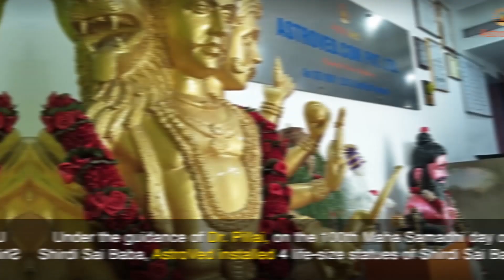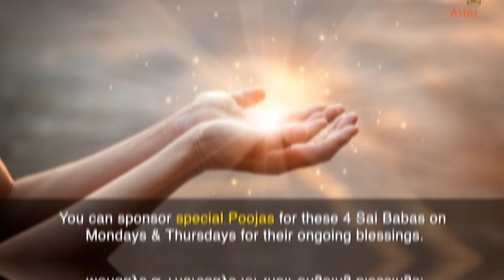AstroVed's 4 Shirdi Sai Babas & Their Blessings